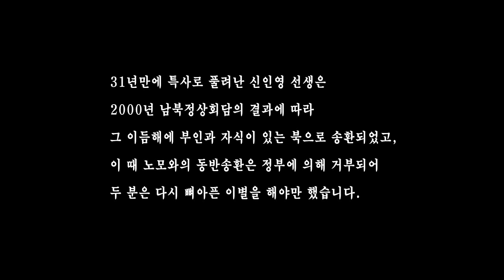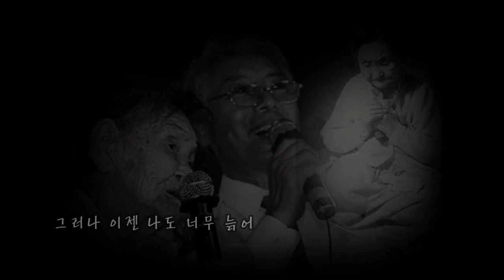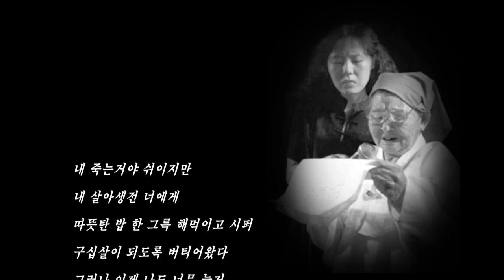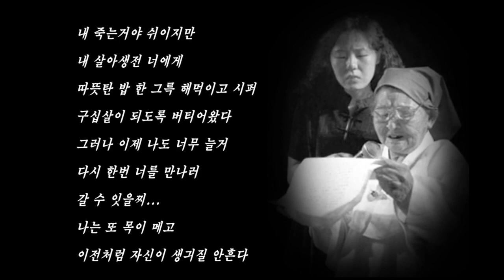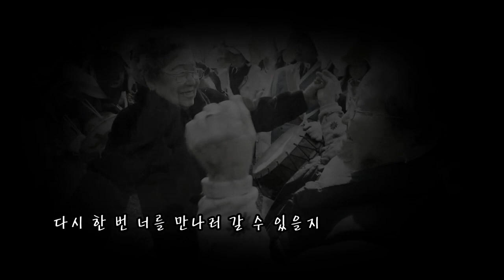담장너머에서(mp4)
장기수 신인영 선생님의 어머니 고봉희 님께서
민가협 목요집회에서 읽으신 편지글을 노래로 만든 곡.

글. 고봉희
곡. 백자
편곡 시퀀싱. 고강실